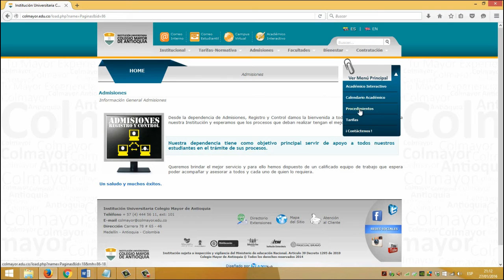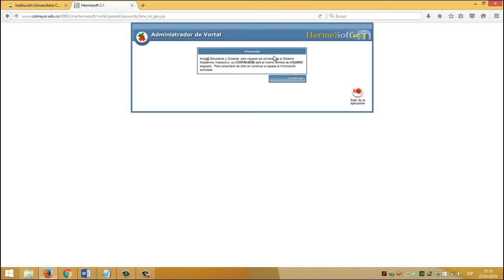APRENDE A CONSULTAR EL USUARIO DEL ACADÉMICO INTERACTIVO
Subproceso de Virtualidad